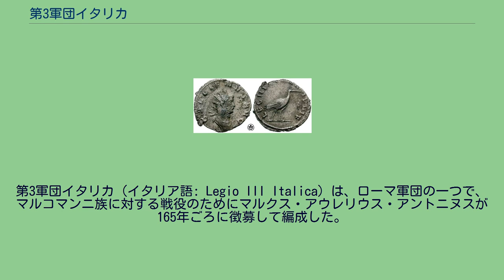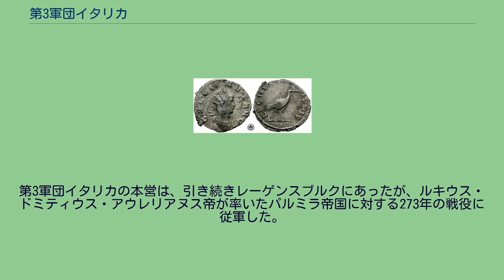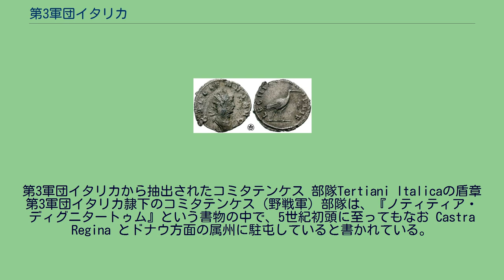第3軍団イタリカ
マルクス・アウレリウス・アントニヌス
ガッリエヌスが第3軍団イタリカを称えて260年に発行したアントニニアヌス。
表面のコウノトリは軍団のシンボルである。
軍団はVI Pia VI Fidelis（六たび忠にして六たび誠なり）と称えられている。
第3軍団イタリカ（イタリア語: Legio III Italica）は、ローマ軍団の一つで、マルコマンニ族に対する戦役のためにマルクス・アウレリウス・アントニヌスが165年ごろに徴募して編成した。
イタリカという通称から、兵はイタリアで徴募されたことが窺える。
この軍団は5世紀初頭に至っても、なおゲルマニアにおいて現役であった（約420年頃の西ローマ帝国の文献『ノティティア・ディグニタートゥム』の記載による）。
第2軍団イタリカおよび第1軍団アディウトリクスとともに、第3軍団イタリカはその設立当初からドナウ川沿いの属州にあって、マルコマンニ族によるラエティアおよびノリクム属州に対する侵攻に対して抗戦していた。
171年には、第3軍団イタリカは現在のレーゲンスブルクに「Castra Regina」（カストラの項を参照）という強固な防衛拠点を建設した。
193年の内戦では、第3軍団イタリカはセプティミウス・セウェルスを支えて、彼の敵であったペルティナクスとディディウス・ユリアヌスをまず破り、さらにペスケンニウス・ニゲルとクロディウス・アルビヌスを破った。
第3軍団イタリカは引き続きセプティミウスの後継者であるカラカラ帝に忠誠を尽くし、213年にはアレマン人に対する戦役に従事した。
第3軍団イタリカ・ゴルディアーナという通称が記録されていることから、この軍団の隷下部隊は243～244年のゴルディアヌス3世によるサーサーン朝に対する戦役に従軍していた。
ドナウ川方面の強力な陸軍兵力の一部として、第3軍団イタリカは3世紀に頻繁に発生した権力闘争(3世紀の危機)においても、その一翼を担った。
第3軍団イタリカはガッリエヌス側について、彼の敵であるマルクス・カッシアニウス・ラティニウス・ポストゥムスと戦い、その功績により「VI Pia VI Fidelis」（六たび忠にして六たび誠なり）、さらに「VII Pia VII Fidelis」（七たび忠にして七たび誠なり）との通称を以て称えられた。
第3軍団イタリカの本営は、引き続きレーゲンスブルクにあったが、ルキウス・ドミティウス・アウレリアヌス帝が率いたパルミラ帝国に対する273年の戦役に従軍した。
第3軍団イタリカから抽出されたコミタテンケス 部隊Tertiani Italicaの盾章 第3軍団イタリカ隷下のコミタテンケス（野戦軍）部隊は、『ノティティア・ディグニタートゥム』という書物の中で、5世紀初頭に至ってもなお Castra Regina とドナウ方面の属州に駐屯していると書かれている。